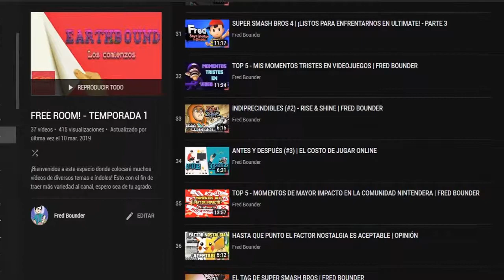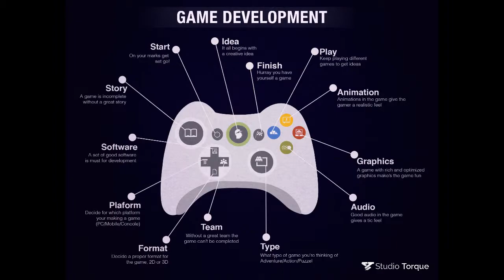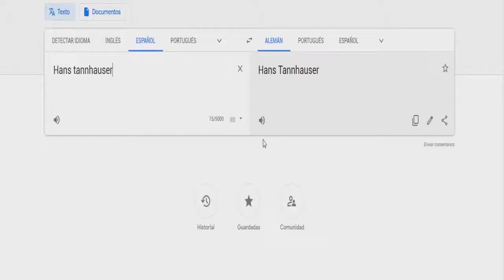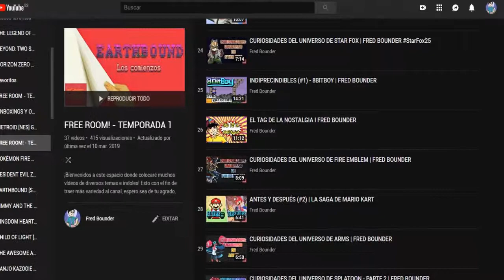INDIPRECINDIBLES (#3) - TRüBERBROOK | FRED BOUNDER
🕵️‍ INFORMACIÓN CONFIDENCIAL ACÁ ABAJO 🕵️‍

Truberbrook empezó como una campaña de Kickstarter para PC, donde supero la meta sin muchos inconvenientes y después de mucho tiempo hoy lo podemos disfrutar en cualquiera de las 3 consolas de actual generación y PC. Este título viene a darnos un respiro como bien decía de juegos con estética de pixeles a llevarnos a la Alemania de 1960 donde la ciencia ficción y bellos paisajes nos esperan y lo bueno de todo es que son hechos a mano.